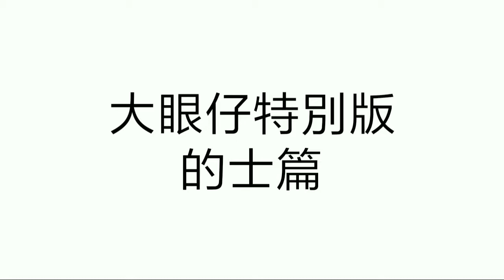大眼仔特別版(的士篇)